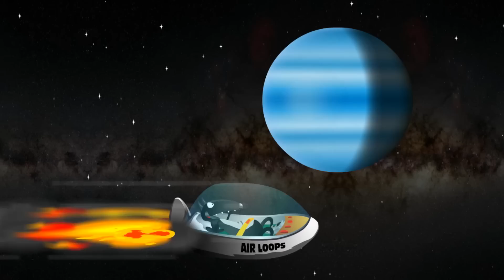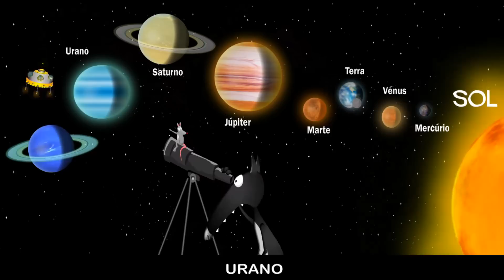O LOBO QUE TINHA A CABEÇA NA LUA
Aqui fica o convite para comprar o livro, vale a pena!
Boas Leituras!